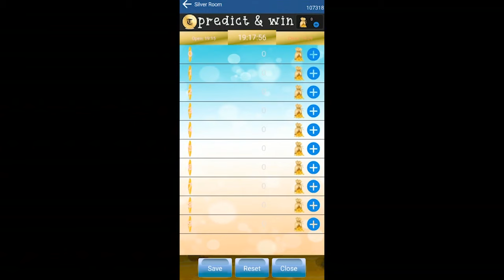सबसे शातिर डाकू चुन्नीलाल पटेल मेहमान की कहानी, daku chunni patel ki kahani, chunnee patel@CrimeTak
daku chunni patel ki kahani, chunnee patel,
इस चैनल पर मौजूद सभी वीडियो इंटरनेट से मिली जानकारी व लोगों के द्वारा की जानकारी के हिसाब से बनाए गए हैं इसलिए हम इनके सही या गलत होने का कोई दावा नहीं करते।

आप हमारी ऑफिसियल बेवसाइट भी विजिट कर सकते हैं -

अन्य कहानियां जो आप हमारे चैनल पर देख सकते हैं

चंबल की सबसे सुंदर डाकू सीमा यादव की कहानी, chambal dreaded dacoit seema yadav, sima yadav

चंबल के सबसे चालाक डाकू अमृतलाल की कहानी, daku amrit lal ki kahani, dacoit amrit lal story

डाकू पान सिंह तोमर की कहानी, paan singh tomar real story subedar pan singh tomar ki kahani

सबसे शातिर डाकू माधो सिंह की कहानी / daku madhav singh ki kahani / डाकू माधव सिंह, madho

महिला डाकू रेनू यादव की कहानी, story of daku renu yadav, renu yadav ki kahani, रेनू यादव

डाकू जुग्गीलाल पटेल की पूरी कहानी, story of daku juggilal patel, daku juggi patel ki kahani @ABP NEWS

डाकू ठोकिया पटेल के जीवन की पूरी कहानी। उसकी बहन के साथ किसने किया था रेप

दिल्ली के जीबी रोड की असली कहानी, जब एक वैश्या के साथ रुका था पूरी रात

वीडियो क्रेडिट, म्यूजिक क्रेडिट
हम आपके काम और मेहनत का पूरा सम्मान करते है। हम ये बात सार्वजनिक रूप से कहते हैं कि हमने आपका वीडियो इस्तेमाल किया है साथ ही हमने आपके वीडियो को जानकारी देने के लिए उपयोग किया है। हम आपका वीडियो तुरंत हटा देंगे।
बुंदेलखंड एक ऐसी जगह जहां रामायण महाकाव्य के रचयिता तुलसीदास जैसे महान ज्ञानी और आल्हा-ऊदल, रानी लक्ष्मीबाई जैसे वीर पराक्रमी योद्धाओं ने जन्म लिया है। जहां खुद भगवान राम के चरण पड़े हों। यह बुंदेलों की धरती है। इस चैनल के माध्यम से आपको अपने बुंदेलखंड की धरती से रूबरू होने और उसके इतिहास एवं गौरव को टटोलने का मौका मिलेगा। हालांकि ये नहीं है कि इस चैनल में केवल बुंदेलखंड के वीडियो ही रहेंगे इसमे ज्ञान का हर वो वीडियो शामिल रहेगा जो आपके लिए आवश्यक है।